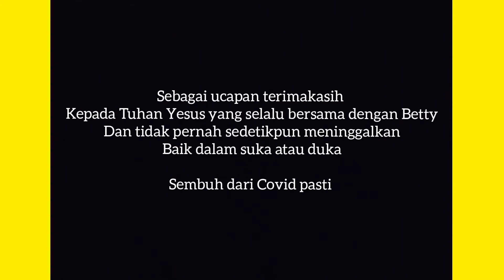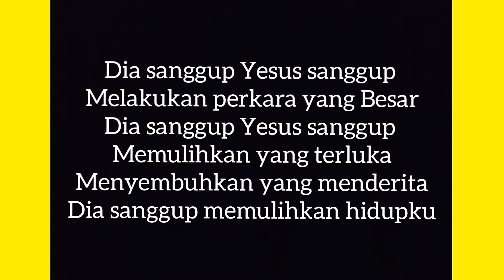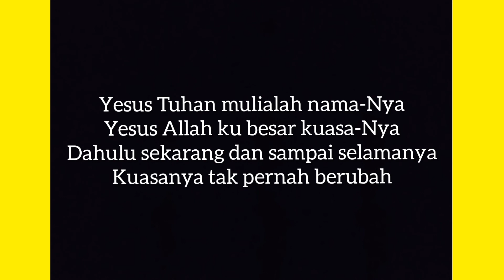02'43" DIA SANGGUP